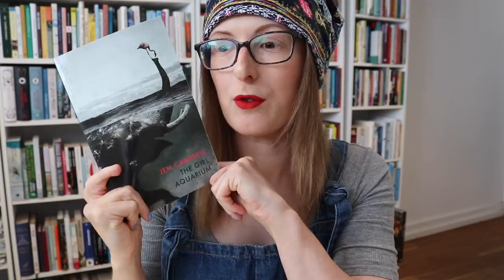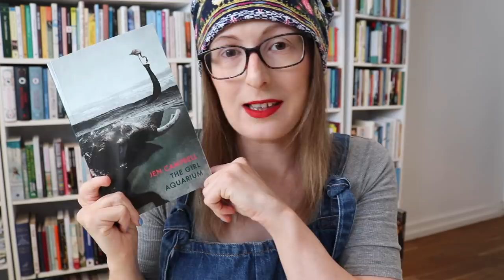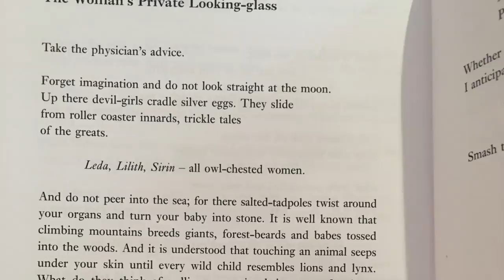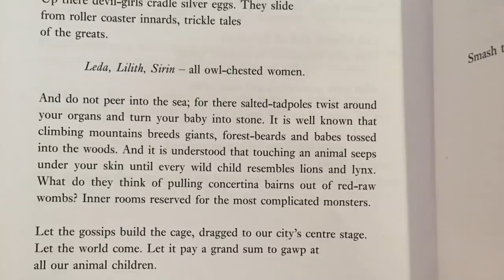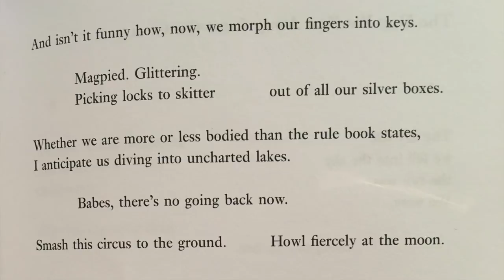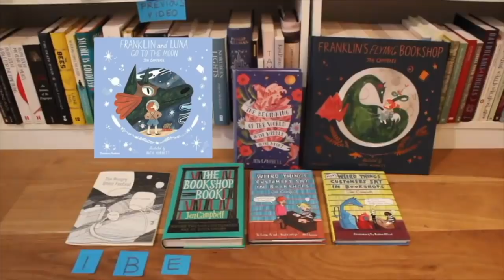Ten Questions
I answer some questions. Grab a cup of tea; let's have a chat. Click 'Show More' for links to everything mentioned xx